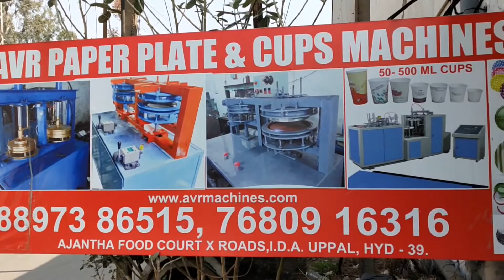Paper Plate Machine Paper Plate Making Machine Price